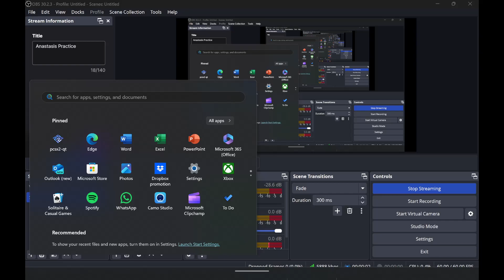En-Eins Perfektewelt エヌアイン完全世界 Anastasis Inazuma Combo Practice